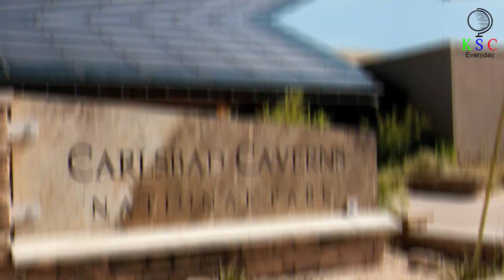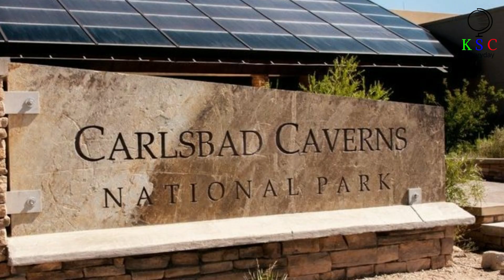After Experts Descended 700 Feet Into An Unexplored Cave, They Were Met With An Otherworldly Sight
After descending 700 feet into an unexplored cave, experts were greeted with a sight that can only be described as otherworldly.
It’s October 2019, and a group led by Max Wisshak make their way along an unexplored cave passageway. They’re in New Mexico’s Lechuguilla Cave, discovered in 1986 and located in the Carlsbad Caverns National Park. In the years since Lechuguilla’s discovery, cavers have surveyed many miles of the underground labyrinth. But what Wisshak and his colleagues now find in this previously unseen section surprises and delights them.
Speleology
Deep cave diving
Subterranean wonders
Otherworldly sight
Cave formations
Stalactites and stalagmites
Subterranean ecosystems
Bioluminescent organisms
Cave geology
Geological formations
Extreme exploration
Expert insights
Documenting the unknown
Cave photography